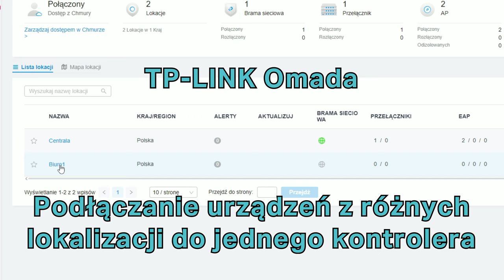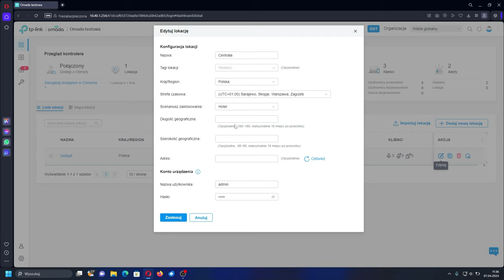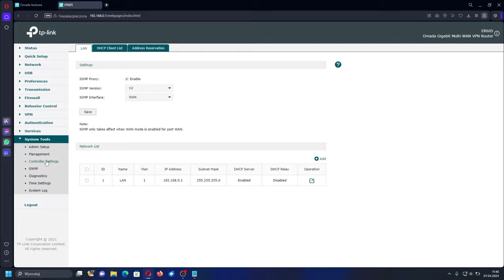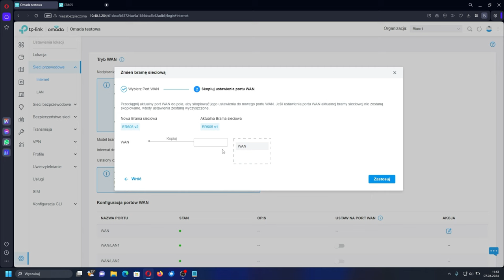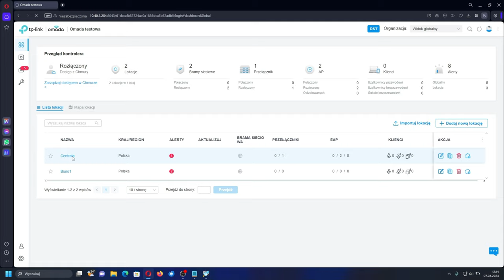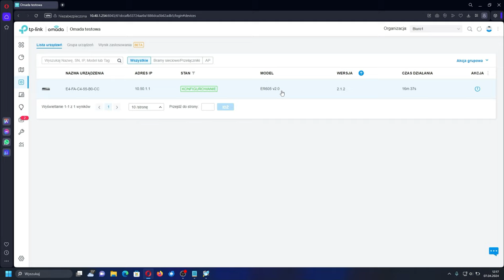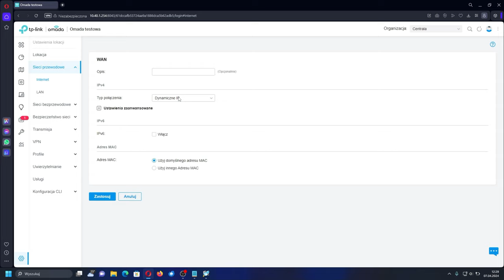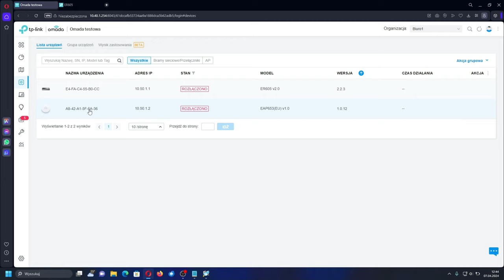TP-LINK Omada - podłączanie zdalnej sieci z innej lokalizacji do kontrolera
Nagrałem jak podłączać sprzęt z serii Omada z innych lokalizacji niż sieć z kontrolerem. Pokazałem jakie porty przekierować, co trzeba zrobić żeby zarządzać kilkoma sieciami z poziomu jednego kontrolera. Co jest do tego wymagane.

Potrzebujesz sprzęt z linii TP-LINK Omada? Zgłoś się do mnie.

Zapraszam również do kontaktu telefonicznego i przez e-mail. Dane kontaktowe podane w informacjach o koncie.

Matys PC Usługi Informatyczne
Urbanowo 12, 64-330 Opalenica